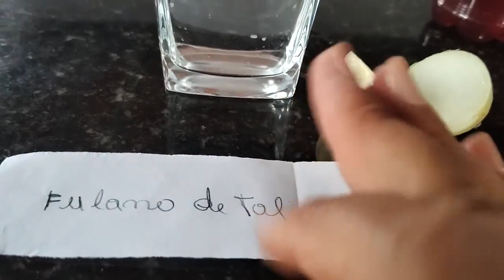simpatia - amarração ele ficar correndo atrás! sofrendo e chorando por você totalmente apaixonado 🥰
SIMPATIA para pessoa Sofrer e chorar implorando seu perdão louco de amor, correndo atrás de você